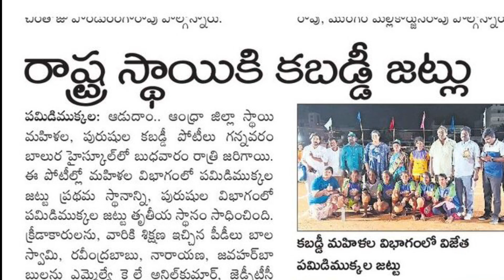రాష్ట్ర స్థాయికి చేరిన కృష్ణ జిల్లాకబడ్డీ మహిళ జట్టును అభినందించిన శాసనసభ్యులు కైలే అనిల్ కుమార్